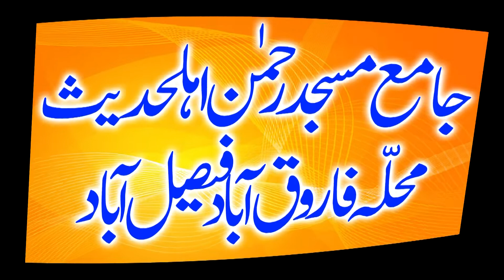Molana Qari Abdullah Sajad Sykhopore Topic عقیدہ توحید.FarooqAbad 11/12/2020 abdullah islamic center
ہم الحمداللہ ہر جمعہ کو ۔۔ قاری فاروق ظہیر صاحب ۔۔قاری بلال صاقب صاحب  ۔۔ قاری محسن الٰہی ظہیر صاحب  ۔۔ قاری ظہیر احمد ظہیر صاحب ۔۔ مولانا محمد بلال مدنی صاحب  ۔۔ان تمام علما کرام کا ہر جمعتہ المبارک ریگاڈ کر رہے ہیں آپ بھائوں کی دعا سے اللہ کے خاص کرم نوازی سے اور ماں باپ کی دعاوں سے اللہ آپ سب کو خوش رکھے آمین